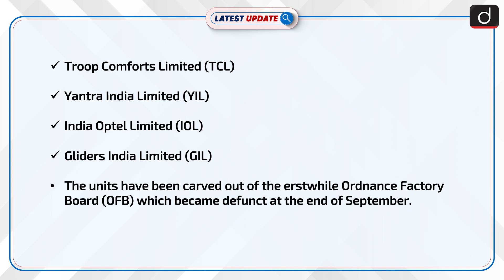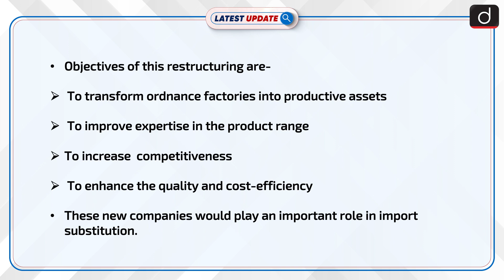Seven New Defence Companies Inaugurated : Latest update | Drishti IAS English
Recently, PM of India inaugurated seven new Defence Public Sector Units (DPSUs).These new companies would play an important role in import substitution.They would form a strong base for the military strength of the country.The seven new DPSUs have been given orders worth Rs 65,000 crore.Note that under the 'Self-reliant India' package, the Central Government had announced the corporatization of OFB last year.